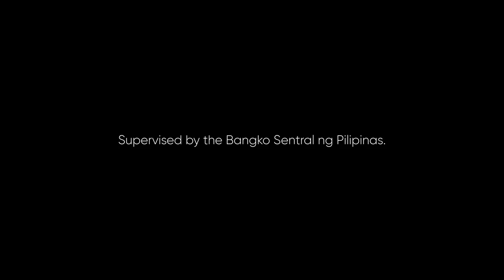Palawan Express Pera Padala Radio Ad 2022 30s (Voiced Version)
This is the Voiced version of the Palawan Express Pera Padala Radio Ad. Only heard in Lucena.

DRPS Two 1937: Palawan Express Pera Padala Radio Ad 2022 30s (Voiced Version)